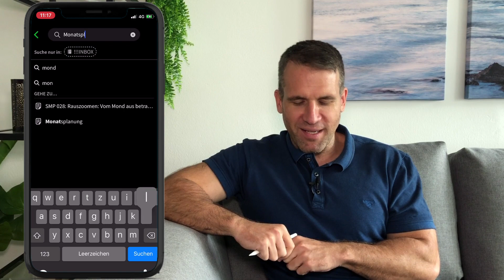Breaking News: Evernote iOs10 ist da - das sind die Neuerungen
Mehr Freizeit, weniger Arbeit! Wie klingt das für dich? Wie das auch für DICH funktionieren kann, das erkläre ich dir in meinem kostenlosen Online-Training "Die perfekte Selbstmanagement-Strategie"

Seit 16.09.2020 steht das neue iOs-Update zur Verfügung. Mac, Windows und Android werden in den nächsten Tagen folgen. Was dich im rundum erneuerten Evernote erwartet, zeige ich dir in diesem Video.

Eine gute Planung startet nicht mit der Tages- oder Wochenplanung, sondern mit der Monatsplanung. Damit du deinen Monat ab sofort einfacher, schneller, effizienter und zielgerichteter planen kannst, will ich dir meinen Monatsplaner zur Verfügung stellen. Hier kannst du ihn dir kostenlos herunterladen:

P.S.: Wenn du den Monatsplaner hast, sende ich dir auch eine Einladung in meinen VIP-Bereich zu, wo viele weiter Vorlagen, Checklisten und Live-Events auf dich warten.

Falls ja, freue ich mich über dein Like. Hinterlasse mir auch gerne deinen Kommentar, ich freue mich über dein Feedback.